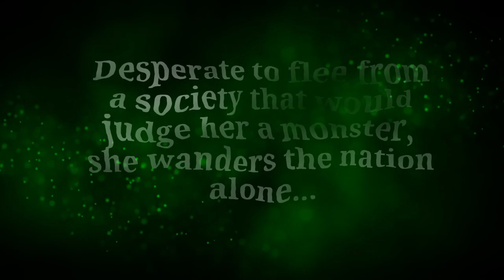Clockwork Reaper Trailer March 2023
A sinister fantasy tale with a steampunk slant, Clockwork Reaper delivers a frightful opening to a dark trilogy threatening to rip the realm of Regna Secundus apart! Discover how an unassuming young woman overlooked by a cruel society obsessed with technological progress was reborn as the dreaded Clockwork Reaper!

Disaster befalls Niamhime Geist as a bomb destroys her father's mansion. Trapped in the steam-powered wheeled-chair her estranged yet genius father designed, she was born unable to walk. Overcome by the smoke and flames of the assassin’s blast, young Nia believes she is dead only to awaken in horror six months later with artificial arms and legs made of a strange metallic alloy!  As Nia tries to escape from the artificer who dragged her from the ruins of her home, she discovers that the limbs can be manipulated by thoughts alone! Desperate to flee from a society that would judge her a monster, she wanders the nation alone; or so she believes. While corpses pile up in the empire of Sorcière, the wealthy and the destitute share the same tale of a creature of chaos known as the Clockwork Reaper. Only Nia can confront the nightmare that stalks the souls in Regna Secundus.  A bitter harvest is at hand in the first book of the Regna Secundus Insurrection series.  Descend into the madness of this steampunk/fantasy realm!

Available at All Major Book Retailers in both Trade Paperback and as an EBook!

Clockwork Reaper EBook on Amazon KDP

Clockwork Reaper is Written by Daniel Hellmund